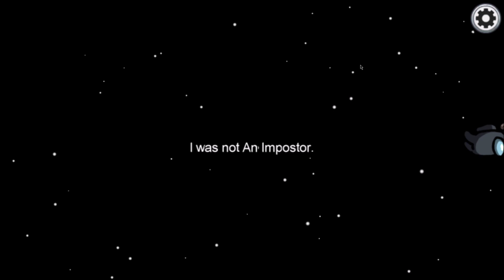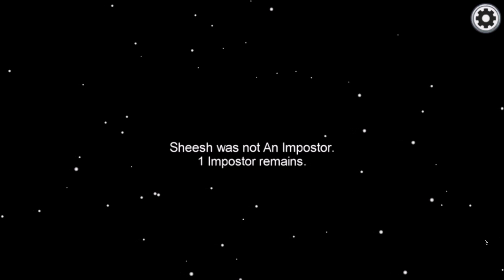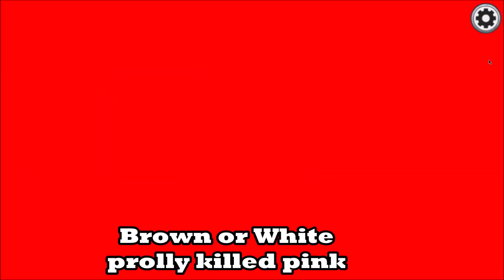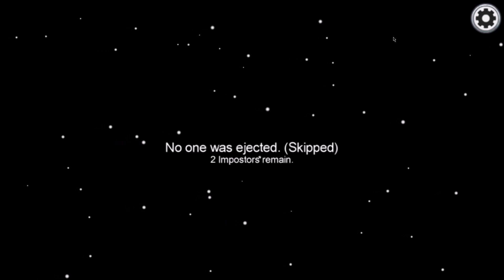Among Us but Impostor Faked Their Death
I don't know how my teammate did that to fool everyone. 🤯🧠
Be sure to watch the whole video. 😃
I was playing with random strangers, so I just used background music for the audio, hope they sound great. 🎵